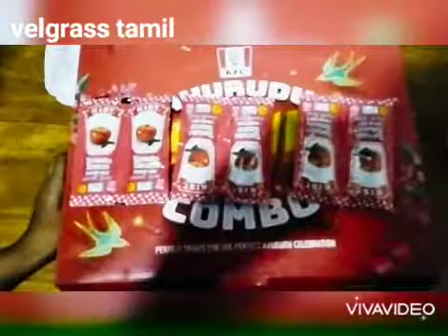KFC chicken review in (Tamil) 😁😄😄😜👍👍👍